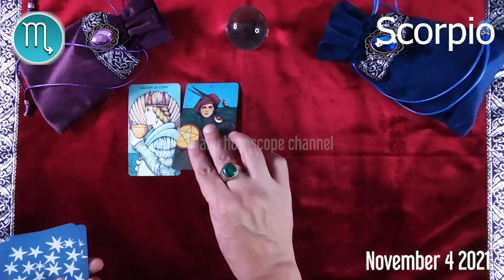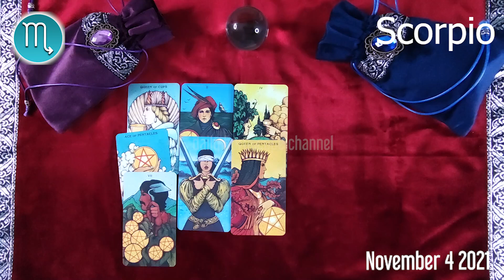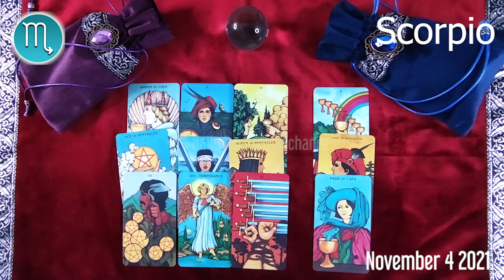SCORPIO 🔮 ❤️ DAILY HOROSCOPE TODAY - November 4, 2021 🌞 ♏️ 🌞 SCORPIO LOVE HORSOCOPE ✅ 💫 ⭐️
Scorpio Horoscope November 4, 2021
Daily horoscope Scorpio 4 November 2021
Horoscope Scorpio November 4, 2021